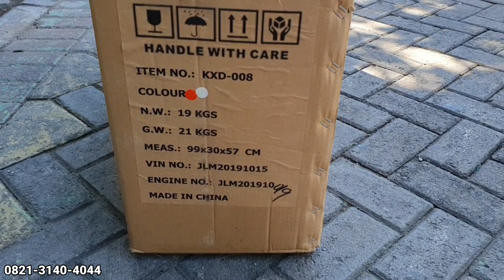Viral....!!!! Motor gp mini 50 cc potong rumput warna merah bulldog...ready stok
Spesifikasi :
-Motor mini 50cc mesin 2tak
-Non bpkb non stnk ( masih golongan mainan )
-Tinggi jok 50cm
-Ban depan Ring 6.5
-Ban belakang Ring 6.5
-Knalpot racing
-Muatan beban 90kg, cocok utk usia  lebih 4tahun
-Bahan bakar bensin campur 20:1
-Starter pullstart
-Matic ( tinggal gas )
-Sistem rem cakram depan belakang
-Sistem pendingin udara